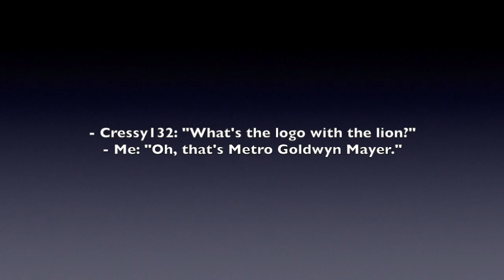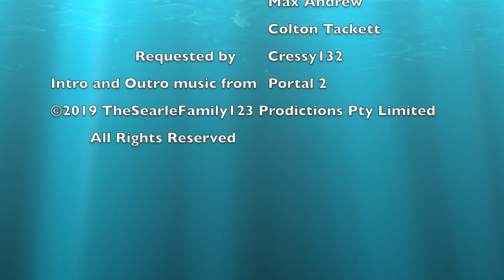Logo Bloopers S1E4: Metro Goldwyn Mayer (S1 Series 2 PREMIERE!)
The 4th installment of Logo Bloopers

Takes:
1. Muted
2. Ken Burns
3. Crop to Fill
4. Reversed
5. Normal

NOTE: there is a spelling mistake at 3:05 in the credits. I accidentally typed "Prodictions" instead of "Productions".